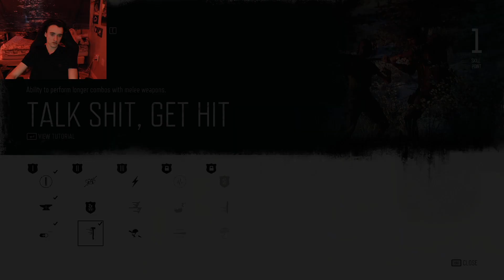days gone ep 3